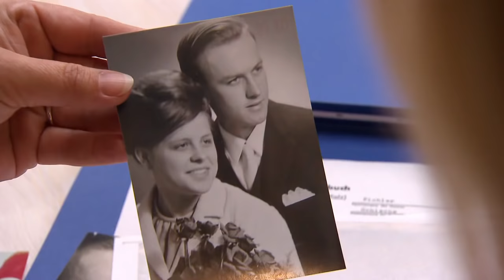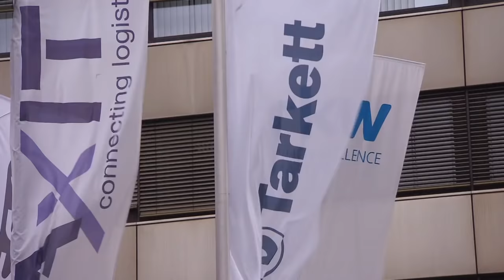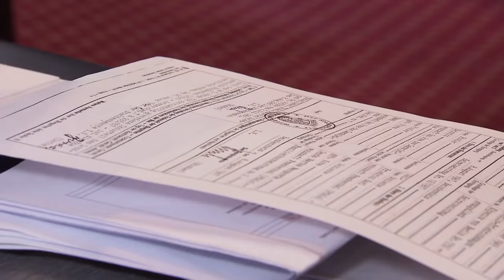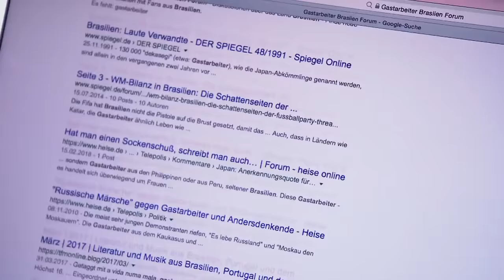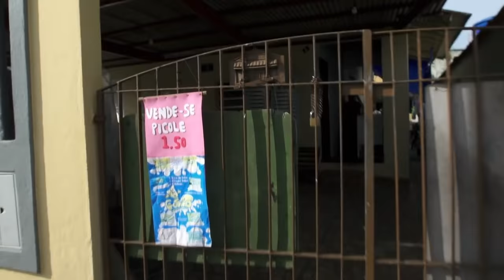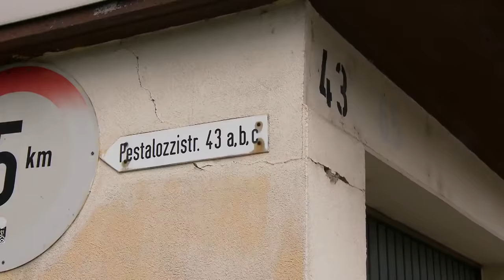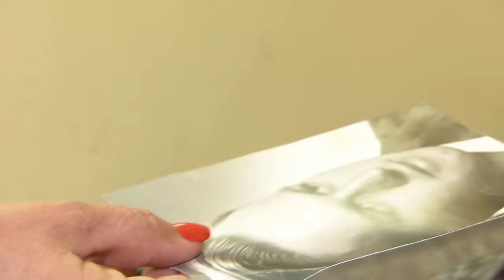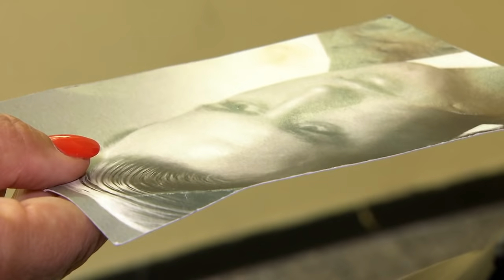Wer ist mein Vater? Elvira sucht ihren Vater Ernesto | 1/2 | Bitte melde dich | SAT.1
Noch vor ihrer Geburt haben sich Elviras Eltern getrennt, ihr Vater Ernesto kehrte zurück nach Brasilien. Zeitlebens fehlte Elvira der Vater, denn auch der neue Partner ihrer Mutter konnte diese Rolle nicht ausfüllen.